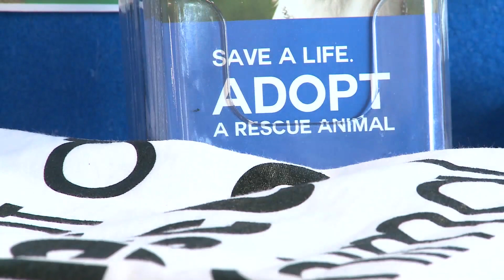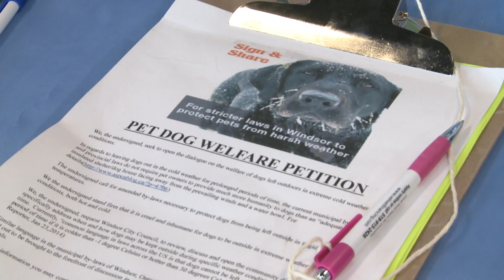Local animal rescue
For the Love of Paws, a local Windsor animal rescues takes in dogs from as far as Lebanon and is working on getting stricter by-laws to protect animals from being kept outside in harsh weather conditions.